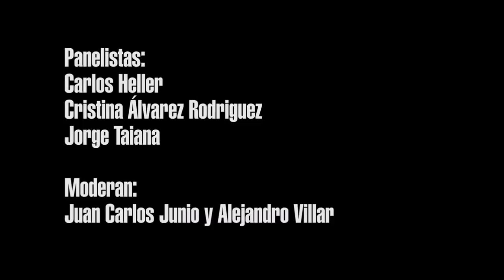Juan Carlos Monedero en el Centro Cultural de la Cooperación.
"El estado, la democracia y la globalización"

Organizado por Universidad de Quilmes y Centro Cultural de la Cooperación.

Presentación de lo moderadores: Rector de la Universidad de Quilmes Alejandro Villar y el director del Centro Cultural de la Cooperación Juan Carlos Junio.

NODAL - Noticias de América Latina y el Caribe